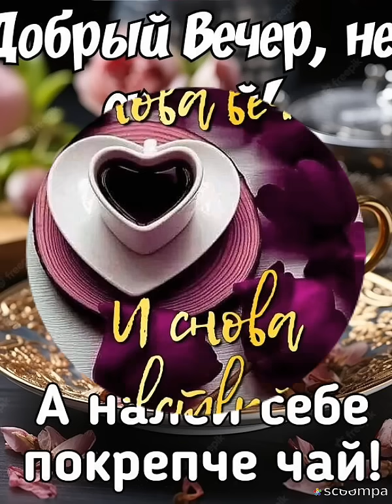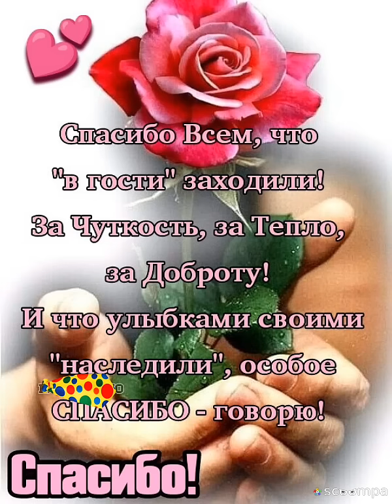И снова вечер...Доброго Вам вечера 💜💙